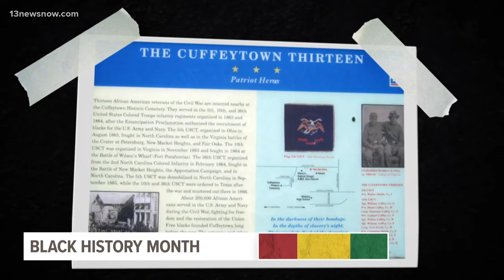Black History Month: Cuffeytown, oldest Black community in Virginia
The historic Cuffeytown is in the city of Chesapeake. You can still visit one of its historic graveyards, where 13 Black Civil War soldiers were laid to rest.